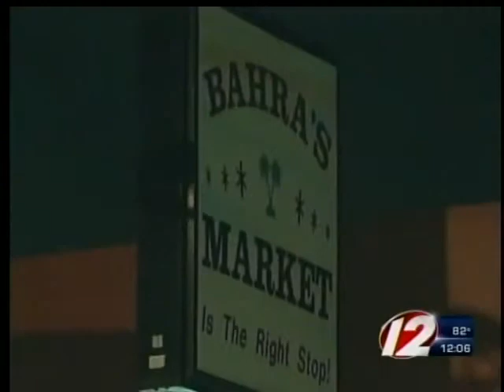Armed Robbery in North Providence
Bahra's Market was robbed Monday night. No word on if arrests were made.